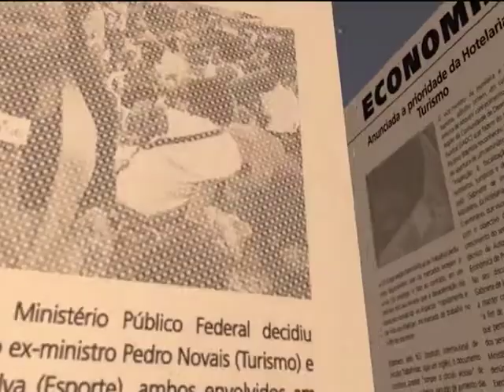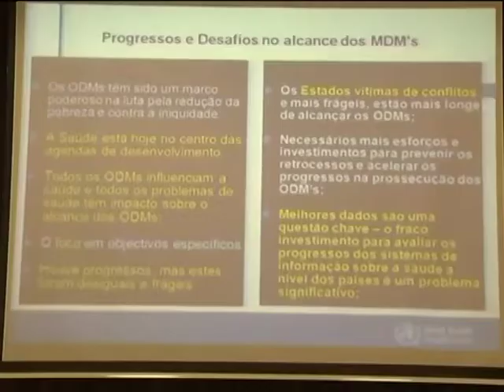Jornalistas recebem formação sobre saúde preventiva em Luanda | TV Zimbo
Cerca de cinquenta jornalistas receberam formação sobre comunicação e saúde preventiva.

A iniciativa é do Governo Provincial de Luanda.